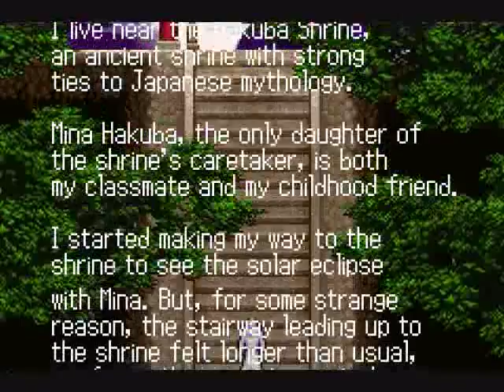Let's Play Castlevania: Aria of Sorrow #01 - Soul Steal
Probably the best Castlevania game to come out for the Game Boy Advance. Enjoy.